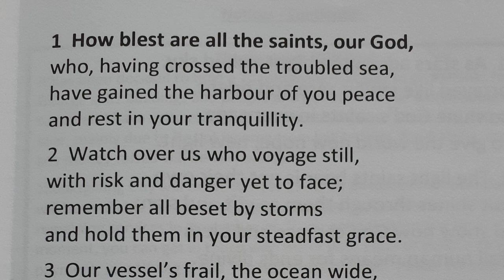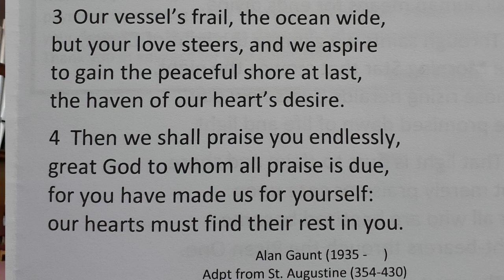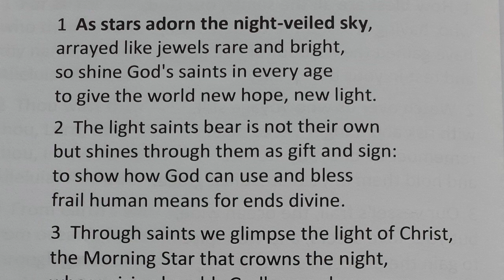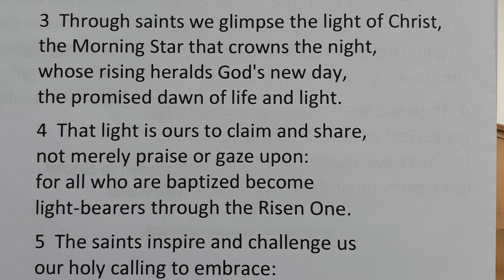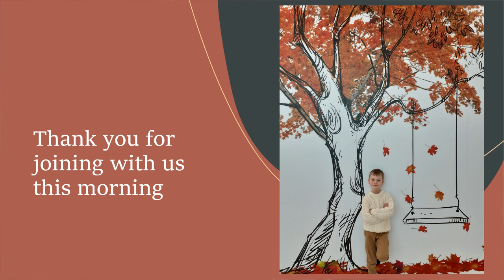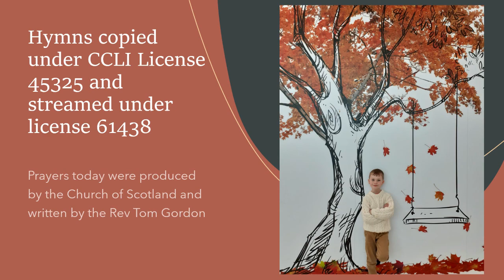Morning Worship for Sunday 1 November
Sunday morning worship from St Georges URC in Morpeth led by Rev Julian Sanders, readings by Ken Irvine and Helen Muckle, music by Ken Irvine and introducing Cameron Hudson-Lively as our new youth worker.

Prayers produced by Church of Scotland and written by Rev Tom Gordon.

Hymn words copied under CCLI License 45325 and streamed under license 61438